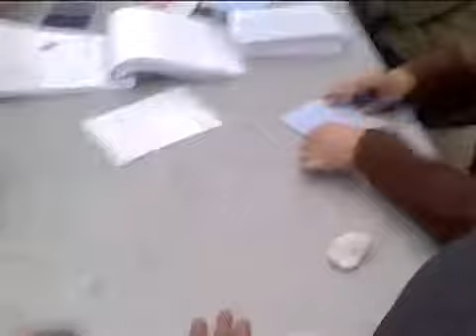توتة ..توتة أحدث أغنية عن تزوير انتخابات مجلس الشعب٢٠١٠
المعارضة تتظاهر ومبارك يقر بمخالفات
ووقعت مناوشات خفيفة بين المتظاهرين وقوات مكافحة الشغب, التي حاصرت المكان, فيما أغلق شارع 26 يوليو وهو من أهم شوارع القاهرة. ورفع المتظاهرون شعار "باطل" ضد مجلس الشعب الذي انتخب الشهر الماضي.

كما ردد المتظاهرون هتافات ضد الرئيس حسني مبارك ونجله جمال, وضد  أمين التنظيم في الحزب الوطني الحاكم أحمد عز الذي يتهمه معارضون بأنه نسق عمليات تزوير خلال الانتخابات التي أجريت جولتها الأولى يوم 28 نوفمبر/ تشرين الثاني الماضي.

Criticism and controversies
The election was criticised as being a "sham."[13]